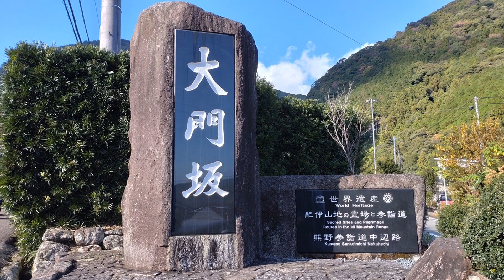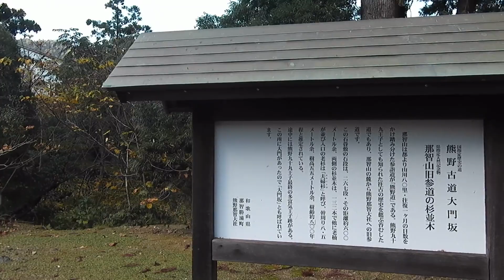Kumano Nachi Taisha Shrine, Nachi Waterfall, Seiganto-ji Temple, Kumano Kodo, Wakayama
One of the great shrines of the Kumano Sanzan, Kumano Nachi Taisha Grand Shrine is the origin of the ancient faith that worships Nachi Waterfall. The shrine is located halfway up Mt. Nachi, and vermilion-lacquered Shinto shrines can be seen lined up on the high ground that looks down at the ocean. The large camphor tree in the precincts is said to be 800 years old, and has a tunnel that visitors can pass through.